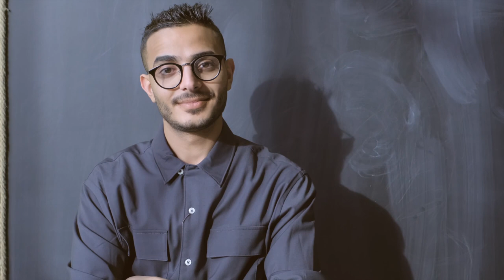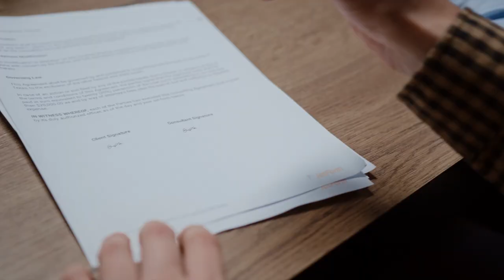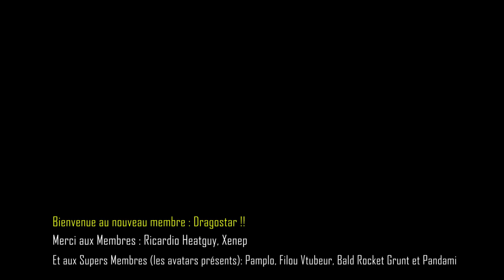Ce japonais gagne de l’argent en ne faisant Rien [Vtuber FR]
Nouvelle vidéo sur l'histoire incroyable de Shoji Morimoto, un Japonais qui a réussi à gagner de l'argent sans rien faire du tout !
En proposant un service unique d'accompagnement en faisant rien, Shoji est devenu une petite célébrité sur Twitter et ses services sont très sollicités. Suivez-nous dans cette vidéo pour en savoir plus sur cet homme exceptionnel et sur son incroyable réussite !!

💻Commissions VRoid : Je crée vos avatars VRoid 3D pour être vtuber, jeux vidéos, animation 3D... vous pouvez me contacter par :

En tant qu'abonné, vous aurez accès à des badges de fidélité qui apparaîtront à côté de votre nom et pourrez utiliser des emotes personnalisées dans les commentaires et les lives. Selon la formule choisie, vous pourrez également :
▶️ Être mentionné en fin de mes vidéos avec la formule à 2€99
▶️ Apparaître sous forme d'une IA (avatar, chat, etc.) avec votre pseudo sur l'IA grâce à la formule à 4€99
❤️Un grand merci à tous ceux qui rejoindront le PonoCrew de Youtube !❤️

Timeline de la vidéo :